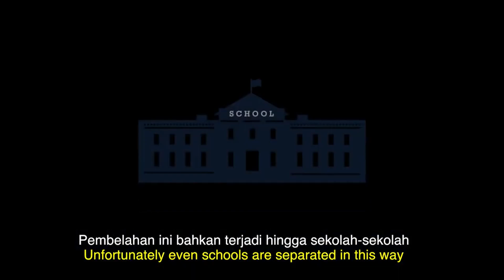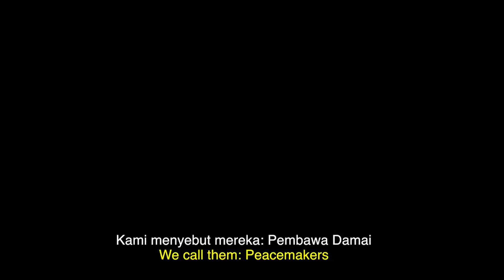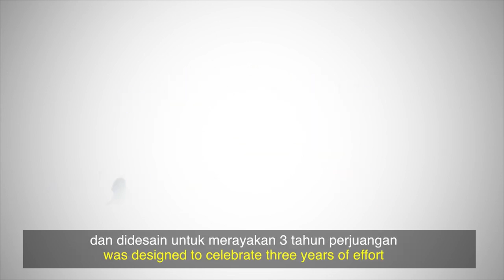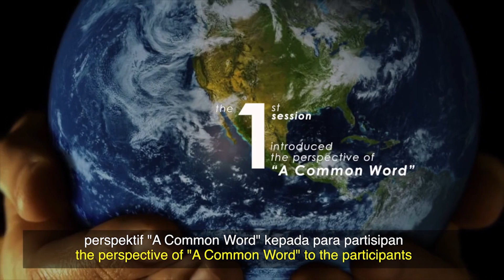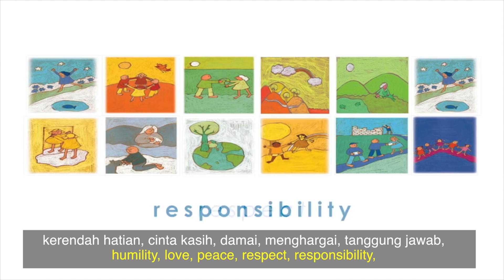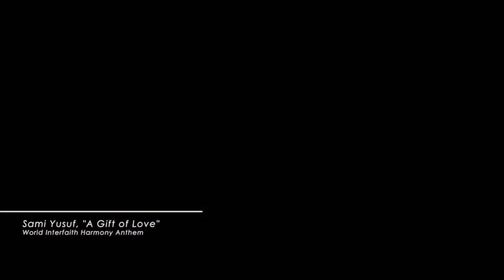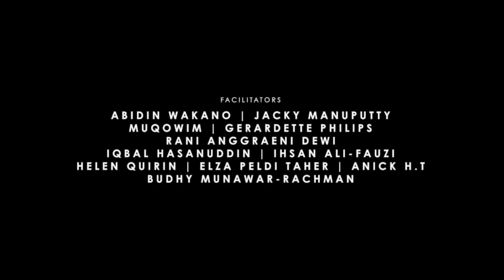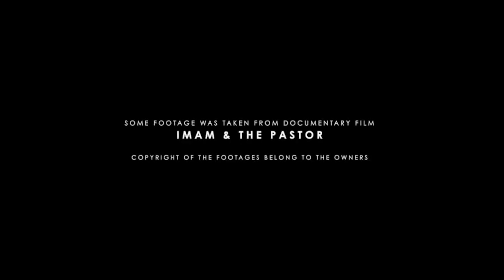Denny JA: The Worst Religious Conflict in Indonesia